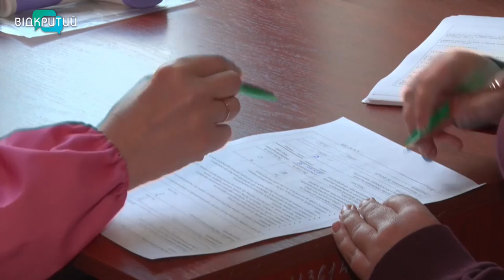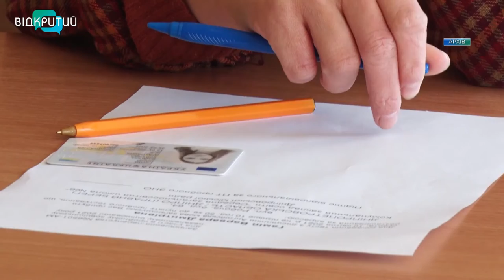Новини OPEN NEWS від 28 квітня 2021 року 18:15